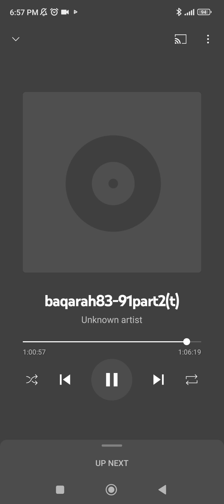𝙎𝙪𝙧𝙖𝙝 𝘽𝙖𝙦𝙖𝙧𝙖𝙝 𝙏𝙖𝙛𝙨𝙚𝙚𝙧 | 𝘼𝙮𝙖𝙩 84 - 91 𝙗𝙮 𝙉𝙖𝙟𝙞𝙝𝙖 𝙃𝙖𝙨𝙝𝙢𝙞 ❤️📖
- 𝘼𝙥𝙖𝙨 𝙈𝙖𝙞 𝙚𝙠 𝙙𝙨𝙧𝙚 𝙆𝙖 𝙠𝙝𝙤𝙤𝙣 𝙣𝙖 𝙗𝙖𝙝𝙖𝙣𝙖.. 𝙤𝙧 𝙣𝙖 𝙚𝙠 𝙙𝙨𝙧𝙚 𝙠𝙤 𝙜𝙝𝙧 𝙨𝙚 𝙗𝙚 𝙂𝙝𝙖𝙧 𝙠𝙧𝙣𝙖.. (𝙖𝙮𝙖𝙩 84)
- 𝙆𝙞𝙖 𝙩𝙪𝙢 𝙠𝙞𝙩𝙖𝙗 𝙠 𝙚𝙠 𝙝𝙞𝙨𝙨𝙖𝙮 𝙥𝙚𝙧 𝙄𝙢𝙖𝙖𝙣 𝙡𝙖𝙖𝙩𝙚 𝙝𝙤 𝙤𝙧 𝙙𝙨𝙧𝙚 𝙝𝙞𝙨𝙨𝙖𝙮 𝙠 𝙨𝙖𝙩𝙝 𝙆𝙪𝙛𝙖𝙧 𝙠𝙧𝙩𝙚 𝙝𝙤??.. (𝙖𝙮𝙖𝙩 85)
- 𝙄𝙣𝙠𝙞 𝙨𝙖𝙯𝙖 𝙞𝙨𝙠𝙚 𝙨𝙞𝙬𝙖 𝙤𝙧 𝙆𝙞𝙖 𝙝𝙖𝙞 𝙠 𝙙𝙪𝙣𝙮𝙖 𝙠𝙞 𝙕𝙞𝙣𝙙𝙖𝙜𝙞 𝙈𝙖𝙞 𝙯𝙖𝙡𝙚𝙚𝙡 𝙤 𝙠𝙝𝙪𝙬𝙖𝙧 𝙝𝙤𝙠𝙖𝙧 𝙧𝙝𝙚𝙣𝙜𝙮 .. (85)
- 𝙊𝙧 𝙖𝙠𝙝𝙞𝙧𝙖𝙩 𝙈𝙖𝙞 𝙨𝙝𝙖𝙙𝙚𝙚𝙙 𝙩𝙖𝙧𝙚𝙚𝙣 𝙖𝙯𝙖𝙖𝙗 𝙠𝙞 𝙩𝙧𝙖𝙛 𝙥𝙝𝙚𝙧 𝙙𝙮𝙚 𝙟𝙖𝙚𝙣𝙜𝙮.. (85)
- 𝘼𝙡𝙡𝙖𝙝 𝙪𝙣 𝙝𝙖𝙧𝙠𝙖𝙖𝙩 𝙨𝙚 𝙗𝙚𝙠𝙝𝙖𝙗𝙖𝙧 𝙣𝙖𝙞 𝙝𝙖𝙞 𝙅𝙤 𝙩𝙢 𝙠𝙧 𝙧𝙝𝙚 𝙝𝙤.. (85)
- 𝙮𝙚 𝙬𝙤 𝙡𝙤𝙜 𝙝𝙖𝙞𝙣 𝙟𝙞𝙣𝙝𝙤𝙣𝙚 𝙖𝙠𝙝𝙞𝙧𝙖𝙩 𝙗𝙚𝙘𝙝 𝙆𝙖𝙧 𝙙𝙪𝙣𝙮𝙖 𝙠𝙞 𝙕𝙞𝙣𝙙𝙖𝙜𝙞 𝙠𝙝𝙖𝙧𝙞𝙙 𝙡𝙞 𝙝.. 𝙪𝙣𝙠𝙚 𝙡𝙮𝙚 𝙨𝙖𝙠𝙝𝙩 𝙖𝙯𝙖𝙖𝙗 𝙝 𝙤𝙧 𝙣𝙖 𝙪𝙣𝙝𝙚 𝙠𝙤𝙞 𝙢𝙖𝙙𝙖𝙙 𝙥𝙝𝙣𝙘𝙝 𝙨𝙖𝙠𝙚𝙜𝙞..(𝙖𝙮𝙖𝙩 86)
- 𝙍𝙤𝙤𝙝 𝙪𝙡 𝙌𝙪𝙙𝙙𝙪𝙨 𝙢𝙚𝙖𝙣𝙨 (𝙃𝙖𝙯𝙧𝙖𝙩 𝙅𝙞𝙗𝙧𝙖𝙚𝙚𝙡 𝙖.𝙨)
- 𝙃𝙪𝙢𝙣𝙚 𝙈𝙪𝙨𝙖 (𝙖 𝙨) 𝙠𝙤 𝙠𝙞𝙩𝙖𝙗 𝘿𝙞, 𝙐𝙨𝙠𝙚 𝙗𝙙 𝙍𝙖𝙨𝙤𝙤𝙡 𝙗𝙝𝙚𝙟𝙚, 𝙥𝙝𝙧 𝙮𝙚 𝙩𝙢𝙝𝙧𝙖 𝙆𝙞𝙖 𝙙𝙝𝙖𝙣𝙜 𝙝? 𝙅𝘽 𝙗𝙝𝙞 𝙠𝙤𝙞 𝙍𝙖𝙨𝙤𝙤𝙡 𝙩𝙢𝙝𝙧𝙞 𝙠𝙝𝙪𝙬𝙖𝙝𝙞𝙨𝙝𝙖𝙩 𝙚 𝙣𝙖𝙛𝙨 𝙠 𝙠𝙝𝙞𝙡𝙖𝙛 𝙠𝙤𝙞 𝙘𝙝𝙞𝙯 𝙡𝙚𝙠𝙖𝙧 𝙩𝙢𝙝𝙧𝙚 𝙥𝙖𝙨𝙨 𝘼𝙮𝙖, 𝙩𝙤 𝙩𝙢𝙣𝙚 𝙠𝙨𝙞 𝙠𝙤 𝙟𝙝𝙪𝙩𝙡𝙖𝙮𝙖 𝙮𝙖 𝙠𝙨𝙞 𝙠𝙤 𝙌𝙖𝙩𝙖𝙡 𝙆𝙖𝙧 𝙙𝙖𝙡𝙖.. (𝙖𝙮𝙖𝙩 87)
- 𝙅𝙖𝙗 𝙞𝙣𝙨𝙚 𝙆𝙖𝙝𝙖 𝙟𝙖𝙩𝙖 𝙝𝙖𝙞 𝙅𝙤 𝙠𝙘𝙝 𝘼𝙡𝙡𝙖𝙝 𝙣𝙚 𝙣𝙖𝙯𝙞𝙡 𝙆𝙞𝙖 𝙝 𝙪𝙨𝙥𝙚𝙧 𝙄𝙢𝙖𝙖𝙣 𝙇𝙖𝙤 𝙩𝙤 𝙬𝙤 𝙠𝙚𝙝𝙩𝙚 𝙝𝙖𝙞𝙣 𝙝𝙪𝙢 𝙩𝙤 𝙨𝙧𝙛 𝙪𝙨 𝙘𝙝𝙞𝙯 𝙥𝙖𝙧 𝙄𝙢𝙖𝙖𝙣 𝙡𝙖𝙖𝙩𝙚 𝙝 𝙅𝙤 𝙝𝙢𝙖𝙧𝙚 𝙃𝙖𝙣 (𝙮𝙖𝙖𝙣𝙞 𝘽𝙖𝙣𝙞 𝙄𝙨𝙧𝙖𝙚𝙡) 𝙈𝙖𝙞 𝙪𝙩𝙧𝙞 𝙝𝙖𝙞.. (𝙩𝙤𝙧𝙖𝙖𝙩) (𝙖𝙮𝙖𝙩 91)

𝙄𝙣 𝙩𝙝𝙞𝙨 𝙫𝙞𝙙𝙚𝙤, 𝙢𝙖𝙞𝙣 𝙥𝙤𝙞𝙣𝙩𝙨 𝙖𝙧𝙚 𝙢𝙚𝙣𝙩𝙞𝙤𝙣𝙚𝙙.. 𝙛𝙤𝙧 𝙬𝙖𝙩𝙘𝙝𝙞𝙣𝙜 𝙛𝙪𝙡𝙡 𝙫𝙞𝙙𝙚𝙤 𝙤𝙥𝙚𝙣 𝙩𝙝𝙞𝙨 𝙡𝙞𝙣𝙠 ☝🏻